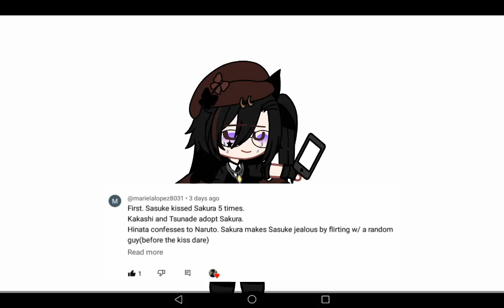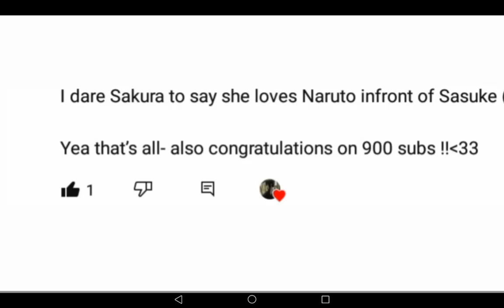-DARE VID PART 2//✨💗/SASUSAKU? //GC//DV//💗💗✨//1K SPECIAL 🎧//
SRRY IT CAME OUT LATE THERE ARE SOME MISTAKES IM SRRY FOR THAT🤧🤧🤧😭😭😭😭
I LOST MOTIVATION BUT IT CAME BACK THANKS TO YALL